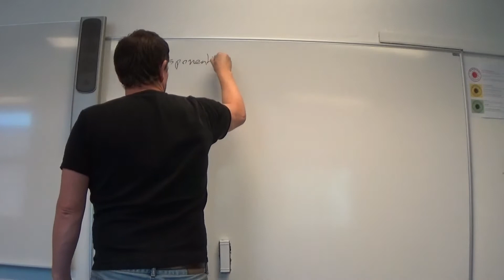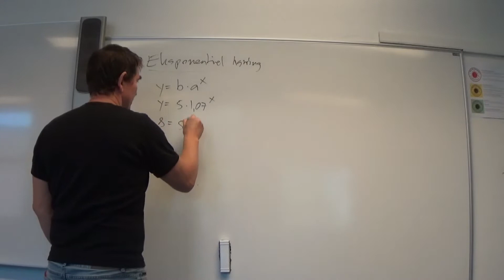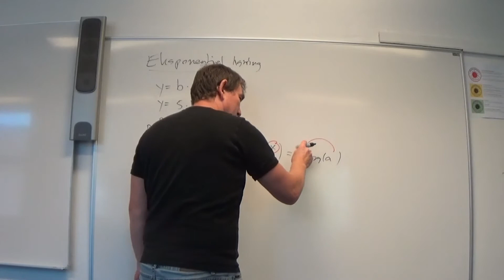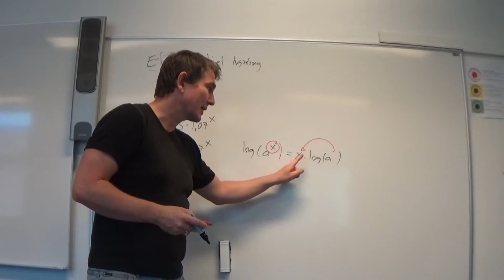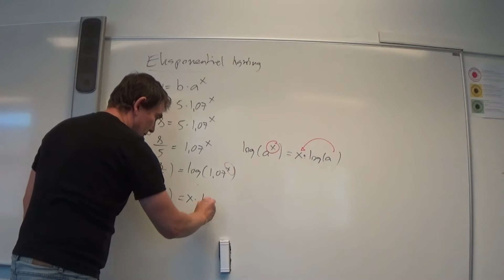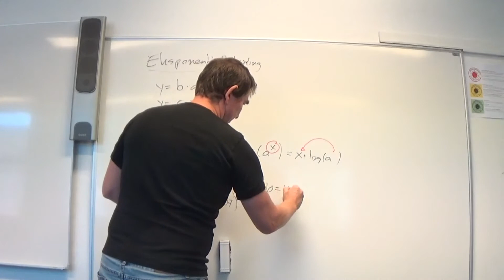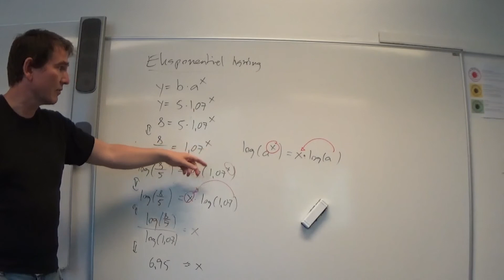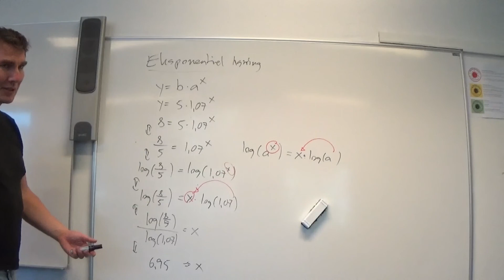Mat C 2.1h Eksponentiel ligning